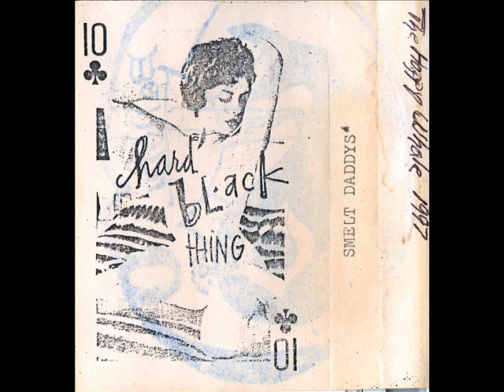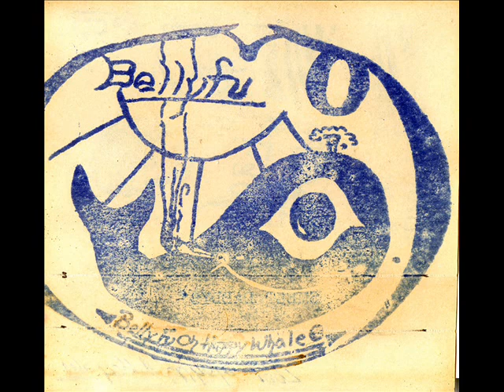SMELT DADDYS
The Happy Whale 1997
Halloween Staches 1995 Smelt & Hals Orion & HBT
Distillery 1996 Hard Black Thing